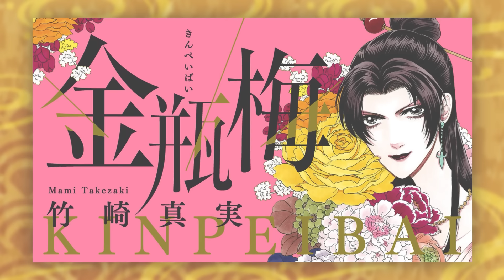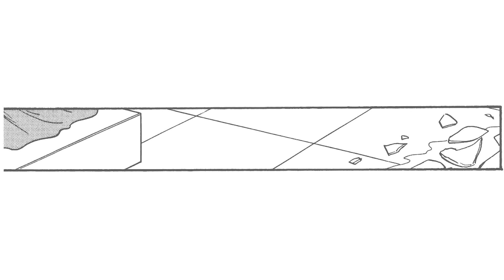【金瓶梅195話2/3】毒女の業が裁かれる時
「金瓶梅」限定動画が見れる「闇女子会」メンバーシップはこちら

『金瓶梅』を1話からイッキ見したい方は「まとめ金瓶梅」で

ミリオンセラーの女性コミック『金瓶梅』をボイス付き動画で配信！旦那様の寵愛を得るために6人の妻たちがその座を求めて競い合う、中国・明の歴史小説「金瓶梅」が、魅力的なキャラクターと共にリブート版漫画で蘇ったエンターテインメント大作です。西門家の第5夫人にのし上がった金蓮の悪戯が冴えまくる「竹崎コミック版・金瓶梅」を動画でご堪能ください！

作品名：金瓶梅
作者：竹崎真実
キャスト：岡﨑恭子、斎藤こう

Foncé (feat. sorateras)  / Stardom Sound